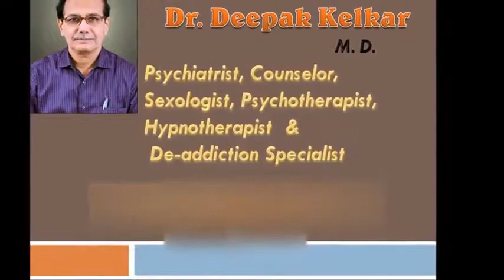Treatment of Stuttering Hypnotism संमोहन से हकलाने का इलाज Motivational Video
Dr. Kelkar